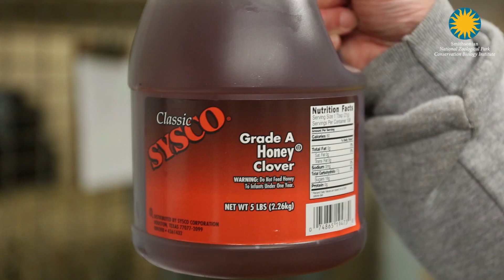Great Apes Receive Flu Vaccines at the Smithsonian's National Zoo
Just like humans, great apes can catch the flu. That’s why the Smithsonian's National Zoo’s primate keepers train our gorillas and orangutans—like Iris, featured here—to participate in their own preventative health care!